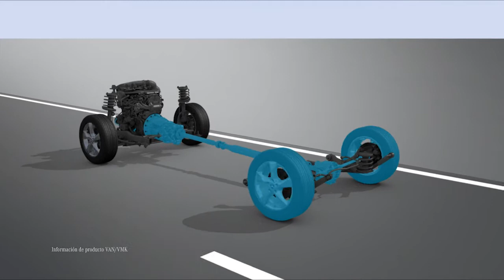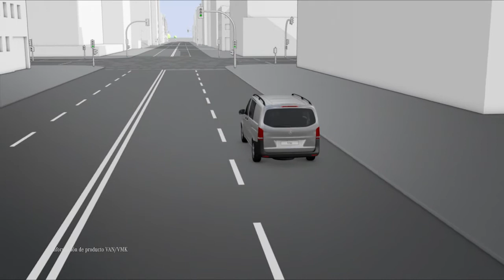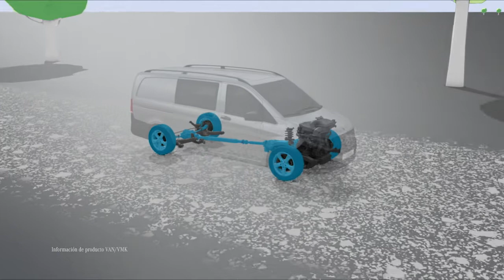Nueva Mercedes-Benz Vito - Tipos de tracción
En el siguiente video se explican los tres tipos de tracción con los que cuenta la nueva Vito: Tracción delantera, tracción trasera y tracción integral.